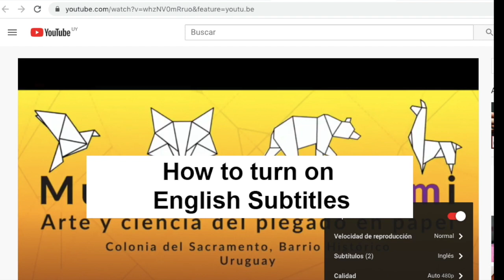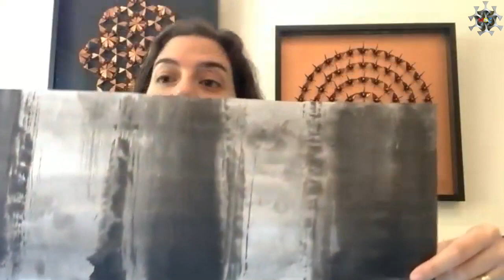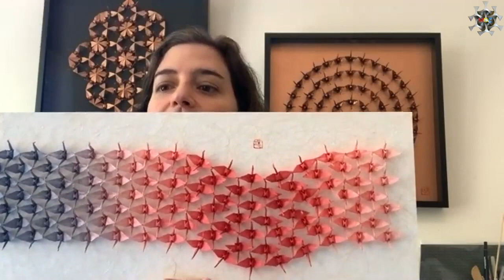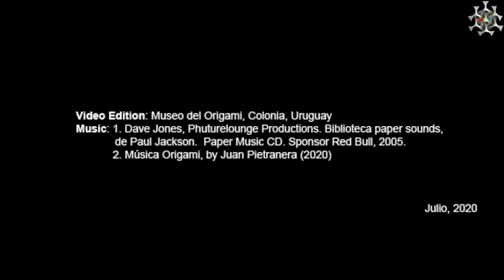Paula Pietranera: Origami Zen (in Spanish with English Subtitles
[For English subtitles: turn on subtitles in the YouTube settings]
[Read the English summary below]
Paula Pietranera es una artista argentina que hace años vive en San Francisco (California) en una comunidad zen, donde desarrolla su arte y pasión por el origami. En este video nos cuenta acerca de su vida y su trabajo que actualmente está enfocado en el arte del rensuru (cadenas de grullas de origami plegadas a partir de un único papel)
Paula Pietranera is an argentine artist who lives in San Francisco (CA) in a Zen community, where she has been developing her passion for origami. In this video, she will tell us about her life and work, which is currently focused on rensuru (long chains of origami cranes folded from a single sheet of paper).
Trabajos representados en este video / Works represented in this video:
Gravity Impact
Extra
Fractal
Methamorphosis
No Other World
Shadows
The Path